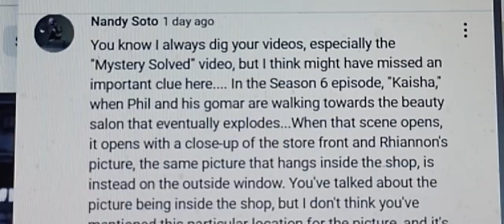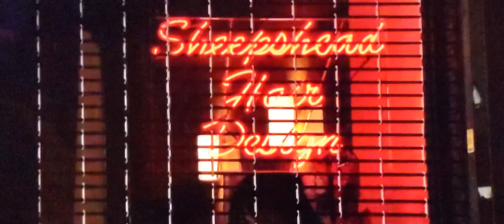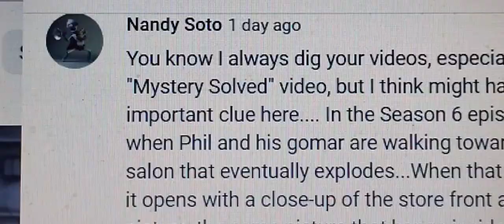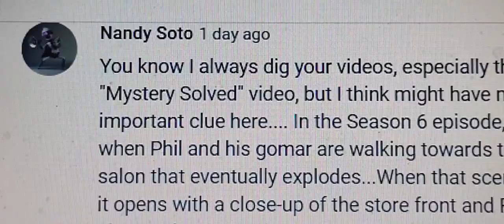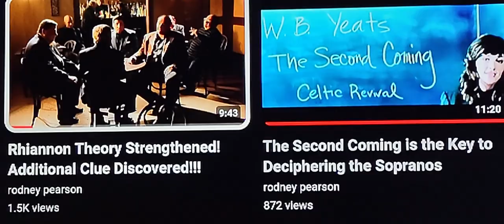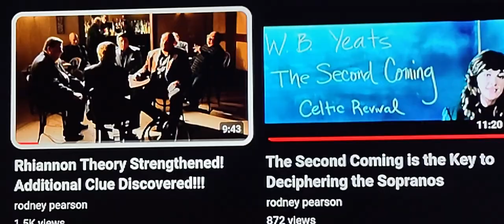FACT: Rhiannon Theory PROVED!